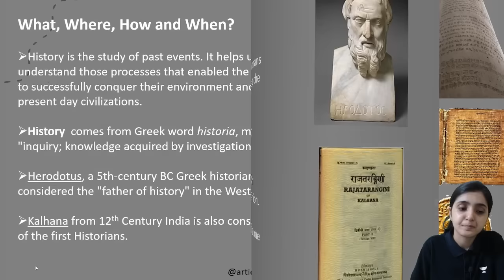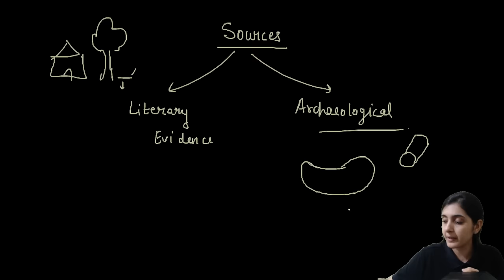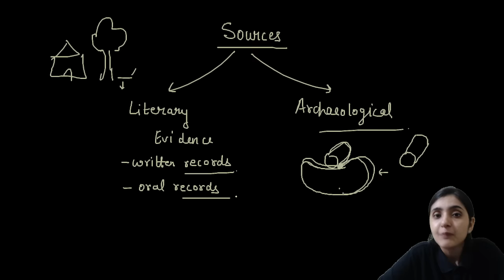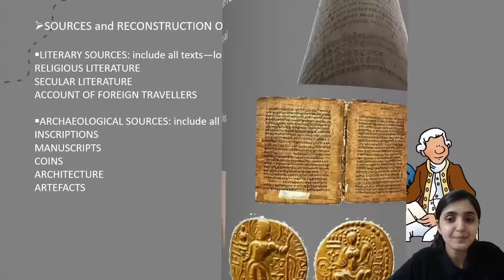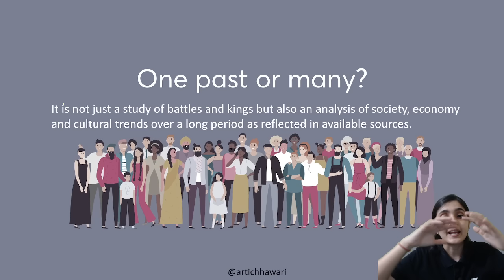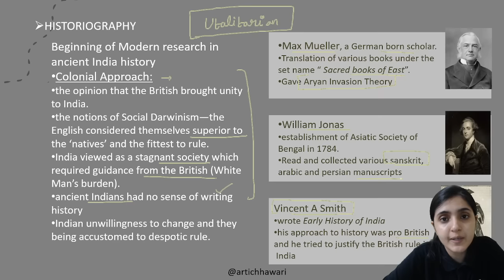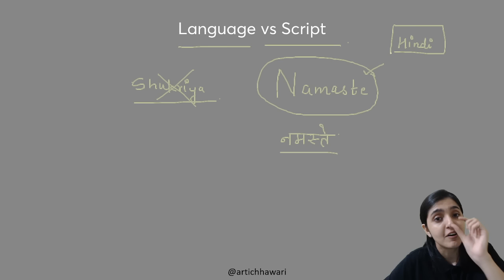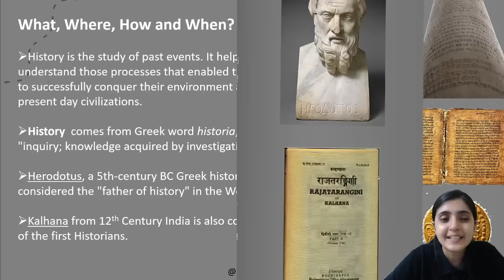L1 - Complete course on Ancient History | Introduction | UPSC Prelims 2024 | Arti Chhawari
Welcome to the comprehensive Ancient History course for UPSC Prelims 2024, presented by Arti Chhawari. In this free series, we provide a detailed introduction to Ancient History, essential for your UPSC exam preparation. Join us to explore the rich past, delve into key historical periods, and master the topics crucial for success.

1. 🇮🇳Independence Day Offer 🤩
- Get top-quality online preparation at the least possible price.

3. Dreams become reality, with the right mentor around.
If cracking UPSC is your dream, Unacademy has for you UPSC Margdarshak.🏹👩🏻‍🏫
Your own expert mentor with live doubt-solving sessions, handouts, Daily current affairs, strategy sessions, and much more.

Call Arti Chhawari's team on 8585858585 and take your UPSC CSE Preparations to the next level.